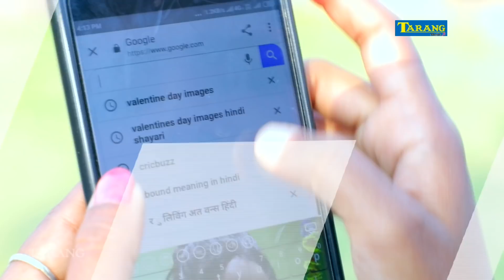Rinku Akela - गूगल में डूबल रहेला - Bhojpuri Holi Song 2019 HD || Googal Me Dubal Rahe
Song   -   Googal Me Dubal Rahe
Singer -   Rinku Akela
Lyrics -   Rajan Bedardi
Category - Bhojpuri
Company lebal - Tarang music.